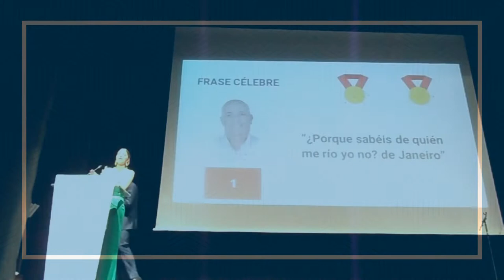ENTREGA DE LAS ORLAS. GRADUACIÓN 2º CURSO DE BACHILLERATO. 2021-22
La entrega de los orlas en la Graduación del alumnado de 2º de Bachillerato. Curso 2021-22